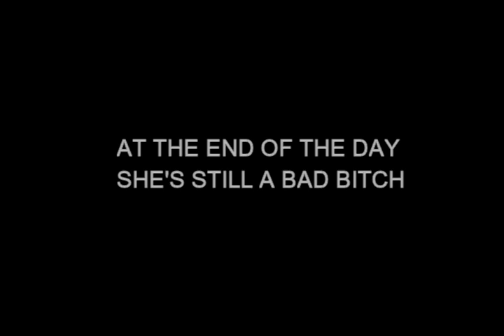Ma Assain.... No Ordinary Love